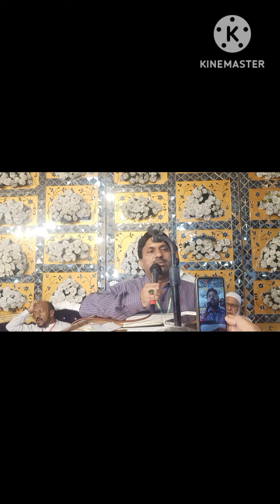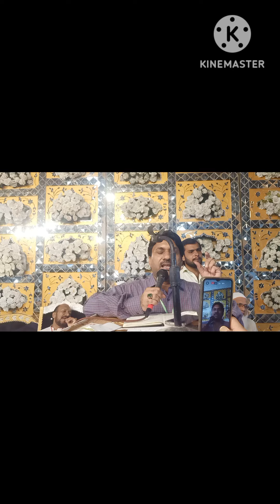4 نسخہ جات | حکیم فہیم سنیاسی | فیصل آباد ورکشاپ 15 ستمبر 2024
نسخہ نمبر 1
*ھڑتال ورقیہ یاقوتی جاری غواصی خوراکی پوشاکی*
سٹیل کی نیارے والی بالٹی میں پانچ تولہ ھڑتال ورقیہ موٹی موٹی کوٹ کر ڈال دیں۔ اسکے اوپر سو گرام قلمی شورہ پیس کر ڈالیں، اسکے اوپر سو گرام سو گرام پھٹکٹی سفید پیس کر ڈال دیں۔ اب بالٹی کو دو چوبی آگ پر رکھیں۔ پھٹکڑی اور شورہ پگھل کر کچھ دیر بعد خشک مرُنڈہ سا بن جائین گے۔ اب اسے ٹھنڈا کرکے پیس لیں اور پانی ڈال کر غسل دینگے تو شورہ پھٹکڑی نکل جائین گے۔ اور ہڑتال نیچے یاقوتی رنگ کی پڑی ھوگی۔ پھر اسکے اوپر شورا اور پھٹکڑی ڈال کر پکانا ھے۔ یہ پورا عمل تین بار کرنا ہے۔ یہ ھڑتال دل کے بند وال کھولتی ہے، جمے خون کو چلاتی ہے۔ خون کے کلاٹس ختم کرتی ہے۔ برین ٹیومر کو بھی تحلیل کرتی ہے۔ فالج لقوی مین زبردست کام کرتی ہے۔ جاری و غواصی ہے۔ سنڈھ نہین ھوتی۔ خوراکی پوشاکی ہے۔
مقدار خوراک ایک سے چار چاول تک ھمراہ دودھ مکھن ملائی دیں۔

نسخہ نمبر2
*ھڑتال مومیہ قائم النار*
ایک پاو سوھاگہ سفید لے اسے سلور کی کڑاھی میں بریاں کرلیں۔ پھر پیس کر دوبارہ اور سہہ بارہ بریاں کریں۔ اب ایک پاو میٹھا سوڈا کھرل کردین اچھی طرح یکجان کرلین یہ دابو بن جاۓ گا۔ کڑاھی مین ایک انچ تک یہ دابو ڈال کر اسکے اوپر تولہ تولہ ھڑتال کی پانچ ڈلیاں رکھ دیں۔ باقی دابو اوہر ڈال کر اسکو سولہ گھنٹے پکایا جاۓ تو ھڑتال تھوڑی پھولی ھوئی یاقوتی رنگ کی ملے گی۔ اگر آگ زرا زیادہ دی جاۓ تو اورنج رنگ کی ملتی ہے۔ پھولی ھوئی ڈلیاں نکال کر پیس لیں۔ اور اس سفوف مین گرم پانی ڈال کر رات بھر رکھ دین اوپر صاف پانی کھڑا ھوگا وہ اتار دیں۔ میٹھا سوڈا اور سوھاگہ پانی مین حل ھوکر نکل جاۓ گا۔ ھڑتال نیچے کلیجی رنگ کا پاوڈر ملے گا۔ اس کو دھو کر خشک کرلین۔ یہ ھڑتال تیار ھوگئی ھے۔ اس ھڑتال کو اگر سمندر جھاگ مین تیار کردہ روغن نوشادر سے کھرل تشویہ کریں تو یہ قائم النار موم ھوجاتی ہے۔ اس کی قائمیت ایسی اعلی ھوتی ہے کہ اسکو تانبے کے ہترے پہ رکھ کر بٹھی چلادیں تو صبح سے شام تک پترے پہ لال سرخ تیل بن کر کھڑی رھے گی نہ دھواں دے گی نہ شعلہ۔ زرا بھی وزن کم نہین ھوگا۔ بلکہ یہ تانبے کے پترے کو 24 کیرٹ سنہری رنگ دے دیتی ہے۔

نسخہ نمبر3
*گندھک کا تیل بنانا اور اس سے اکسیر رسکپور مومیا کی تیاری*
سو گرام گندھک آملہ سار لیں، سو گرام کاسٹک پتری لیں۔ دونوں کو خوب کھرل کرکے یکجان کریں۔ اور دھوپ مین رکھ دیں یہ پڑا پڑا تیل ھوجاۓ گا۔ اب اس تیل کو پیالے مین ڈال کر ریت جنتر پکانا ھے۔ آگ اتنی ہلکی ھوکہ تیل مین ابالا نہ آۓ نہ بلبہ اٹھے۔ بلکہ صرف گرم رھے۔ گرم ھونے کے بعد اس کے اندر 20  گرام بورک ایسڈ میں سے ایک چٹکی ماریں تیل میں جوش اور ابال آۓ گا۔ اور بورک تیل مین حل ھوجاۓ گا۔ جب ابال ختم ھوجاۓ تو دوسری چٹکی ماریں۔ اس طرح سارا بیس گرام بورک ایسڈ ڈال دینا ھے۔ یہ ذہن نشین رکھیں کہ کاسٹک پتری ایک الکلی ہے۔ اسے ھم نے بورک ایسڈ دے دیا ھے تو یہ ایسڈ کاسٹک سے کیمیائی عمل کرکے اسے  نمک بناکر تہہ نشین کردے گا۔ اور گندھک کا تیل اوپر کھڑا ھوگا۔ جب ٹھنڈا ھوجاۓ تو  برتن ٹیڑھا کرکے کاٹن کی بتی لگاکر گندھک کا تیل دوسرے برتن مین علیحدہ کرلیں۔ کاسٹک پتری اور بورک ایسڈ قلمی شکل میں پہلے برتن مین رہ جائین گے کاسٹک پتری کی قلمیں جمنی شروع ھوجاتی ھیں۔ پورا سو گرام گندھک کا تیل ملے گا۔ اگر گندھک کے تیل کا وزن دس پندرہ گرام زیادہ ھو تو اس تیل کو فریج کے برف والے خانے میں ایک رات کیلیئے رکھ دیں اس تیل مین موجود کاسٹک پتری والے نمک کی قلمیں بن کر نیچے بیٹھی ھوگی۔ تیل الگ کرلیں۔
یہ گندھک کا تیل دو چار تولے ٹیسٹ ٹیوب میں ڈال کر اس میں ایک تولہ رسکپور دو گھنٹے ریت جنتر پکائیں تو رسکپور بالکل کبوتر کے خون کی مانند سرخ یاقوتی موم ھوتا ھے۔ جو کینسر بلڈ کینسر میں بڑا ھی اکسیر کام کرتا ھے اور اعلی رزلٹ دیتا ھے۔
رسکپور اکسیری کی خوراک آدھا سے ایک چاول ھے۔ صرف پندرہ سے بیس دن دینا ھے امراض خبیثہ کی اکسیر ھے۔